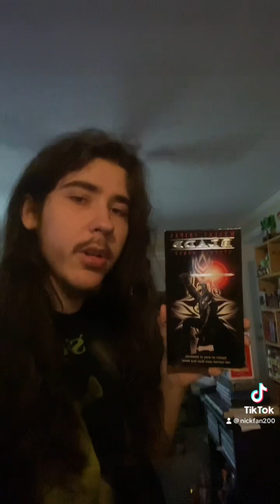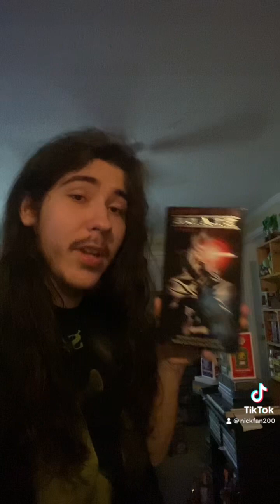Blade is an ingloriously unhinged film.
Jessie hunts vampires for a living.

Happy 25th Anniversary to Blade!

Channel Manager/Editor:
Jessie Huffstetler

©️2023, Fahrenheit Pictures & NEXUS Studios.